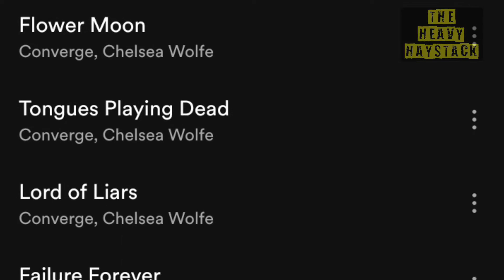"BLOODMOON: I" - A Collaboration For The Ages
Converge, Chelsea Wolfe, and Cave In's Stephen Broadsky come together for a creative work that stands among the top records of 2021. I go into detail about what makes the record tick. And try not to drool too hard along the way.